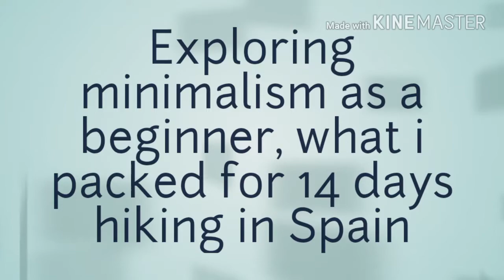What I bring for 14 days hiking in Spain - walking the El Camino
I'm hiking the El Camino in Spain, and this is what I bring with me. I would not call myself a minimalist, but having to carry everything you bring with you makes you bring less stuff.

Packing list:
40 liter backpack

Cloths (including the ones I'm wearing):
6 Boxers
3 T-shirts, one of them a workout one
5 Socks
2 Shorts
Hat, arm sleeves and neck cover for sun protection
Small towel
Ticker sweeter
Rainproof workout pants
Rainproof jacked
A scarf
Pysjamas pants (really saved me when getting sunburned on my legs and had to continue walking)
Flip-flops
Baggage weight
Small day-trip backpack (did not need)

Accessories:
Sunglasses, charger, battery pack, phone, toiletries, glasses and sunglasses with strength

Others:
Self inflatable sleeping mat, sleeping sheets

Most of these things actually came in handy at least parts of the trip.
It’s really recommended to travel light as you have to carry everything with you the whole trip. Travel so that you can carry everything with you on the airplane without checking in the luggage (less then 7 kg). When you do that it’s a fantastic trip, really recommended :-)